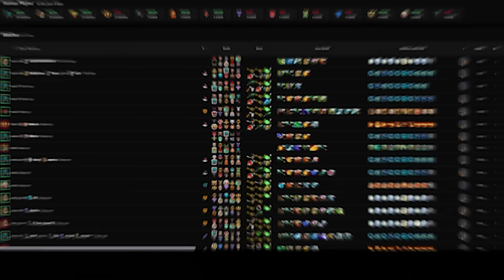Weaver is FREE MMR until TI ends